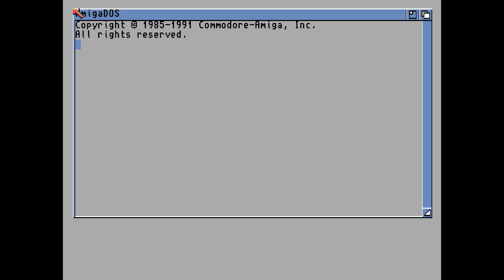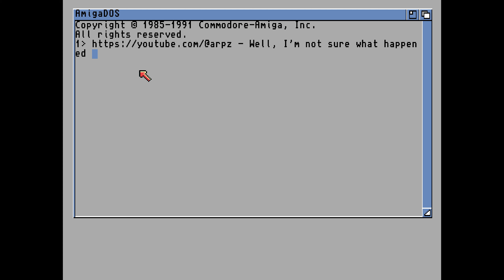Sanity - Treacl & Panic Party Intro (Amiga Demoscene)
I like this one although the scrolltext seemed to just stop inexplicably, I guess if they'd just finished what they had to say at the greets part then fair enough but is it not customary to let it loop so that people capturing it 3 decades later have to pay close attention to know if it's all been seen or not!? Anyway, with that said, it's nice isn't it? I was a bit concerned at the start that the tune wasn't going to get going but just as that thought came to mind we get synthy melodic bits and all was well. I enjoyed it, main Sanity logo is nice and the way rotating copper bars thing is a nice effect. The 'scroller' was fairly novel in its execution too so thumb from me.

platform: Amiga OCS/ECS
type: intro